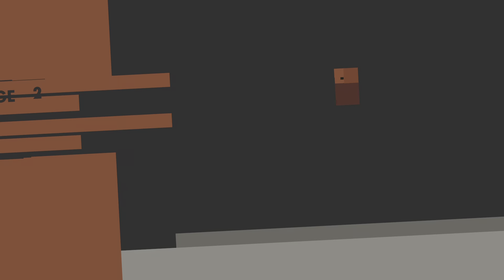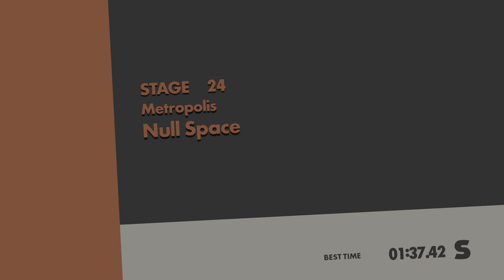My new record chemical plant Network Terminal